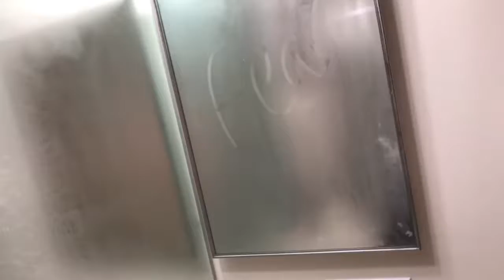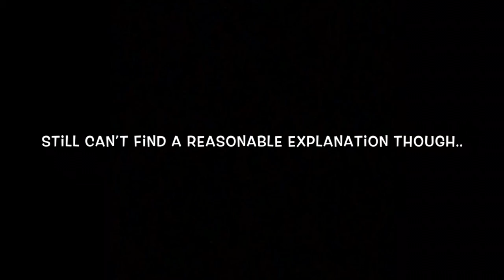GHOST CAUGHT ON CAMERA *not clickbait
This is 100% REAL and not apart of any series.
Add me on StoryFire: darth x gaming
Xbox GT: DARTH X GAMING
Feel free to drop some video ideas in the comments below!